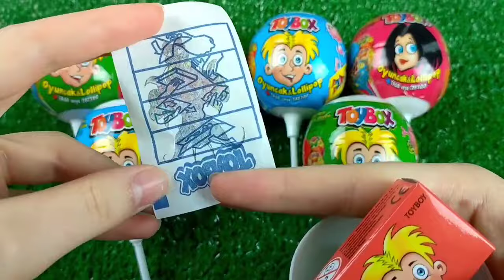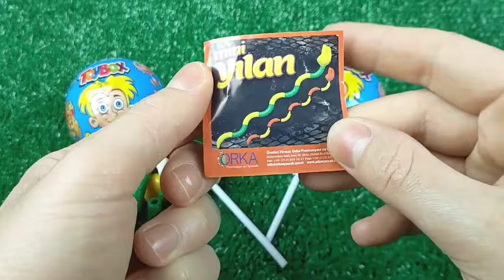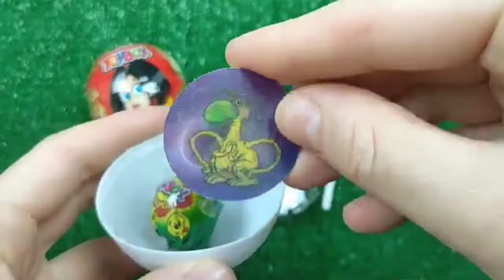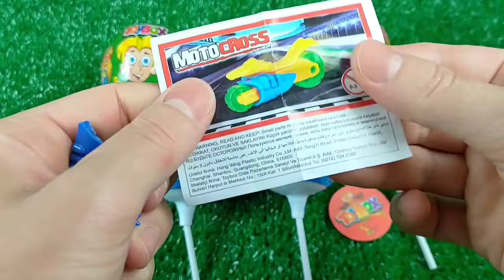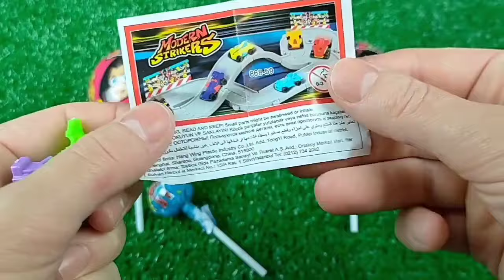7 Rainbow Satisfying Video | DIY How To Make Lollipop Candy Paw Patrol Fruits Cutting ASMR